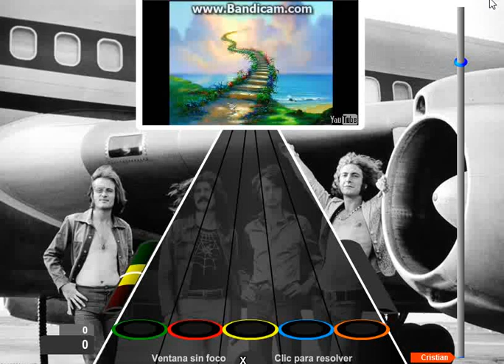Stairway To Heaven Por Led Zeppelin [Record 24,192 (Facil)]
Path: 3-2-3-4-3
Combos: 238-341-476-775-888